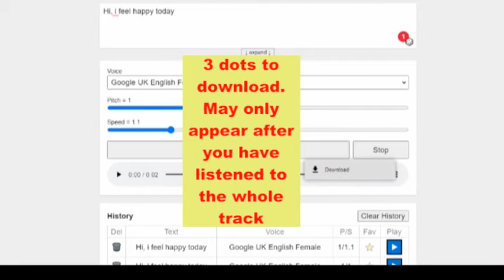a simple guide to this great, free, online site for voice generation